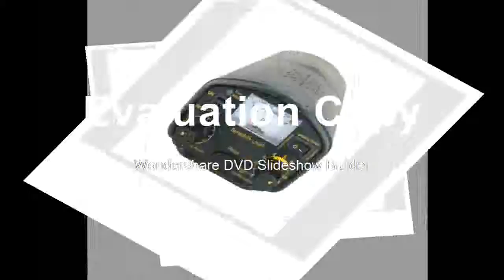Affortable underground 3M depth SmartSensor AS964 Gold digger silver treasure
Product On Aliexpress

Brand Name:SMART SENSORPower Type:RechargeableModel Number:AS964DIY Supplies:ElectricalWith LCD Screen Or Not:Yes Detectable Indication:Analogue display/AudioMaximum Explore Depth:3m(50CM*50CM*1.2CM)Detectable Mode :Ground Balance/DiscriminationSignal Frequency :7.2khzFerrous& Non-ferrous Metal Distinguish :MetalLow Battery Indication/earphone jacket:YES